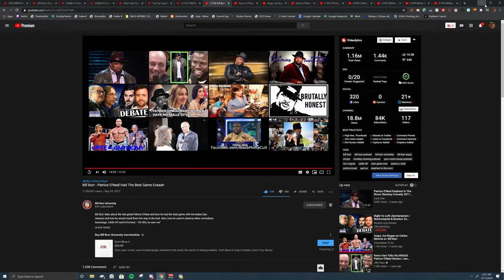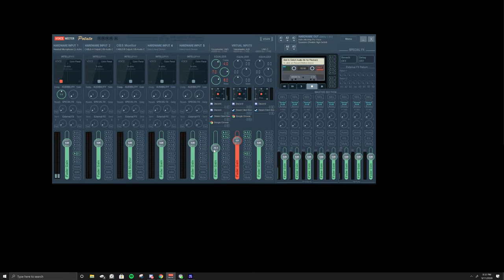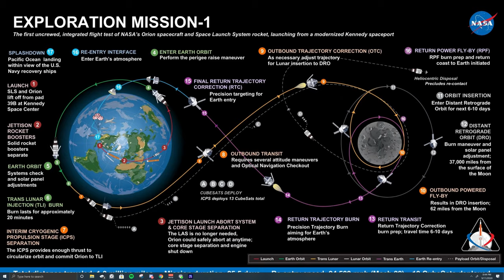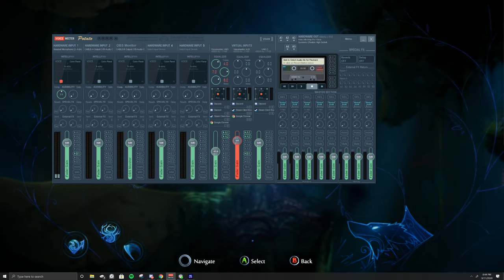Episode 3: Ori and the Will of the Wisps Playthrough!!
Round 3 of  Ori and the Will of the Wisps!! This is the sequel to Ori and the Blind Forest... Let's get it!!!